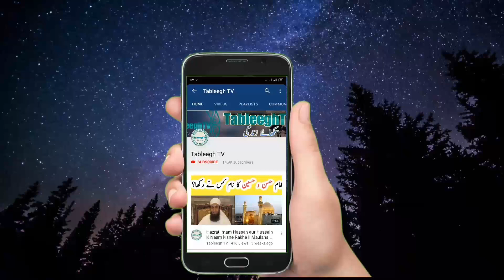Khudkushi Per Saza Kyoun Hai Islam me || Why Punishment of suicide in Islam || Mufti Tariq Masood